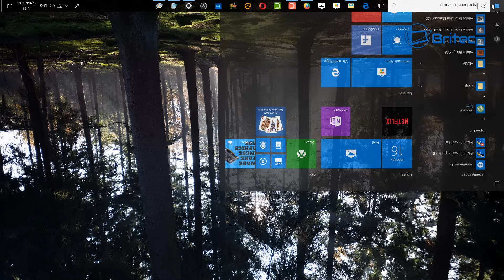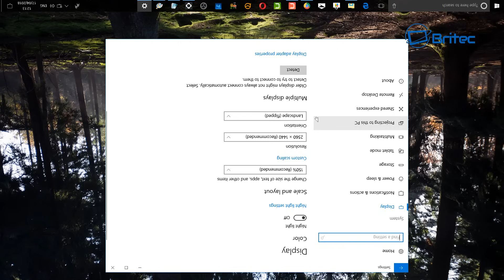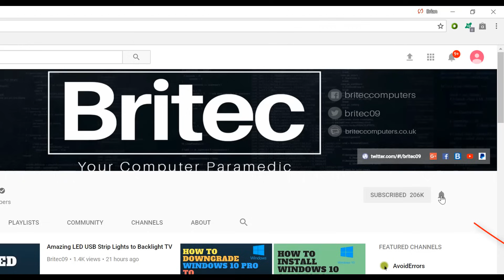How to Fix an Upside Down Screen on Windows 10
Very quick and easy fix for someone who has started up their computer to a upside down screen.

Select Start  / Settings  / System / Display, and choose a screen orientation from the drop-down list labelled Orientation or inverted screen. Select Landscape from the orientation menu.

This works in Windows XP, Windows Vista, Windows 7, Windows 8, Windows 8.1, Windows 10.